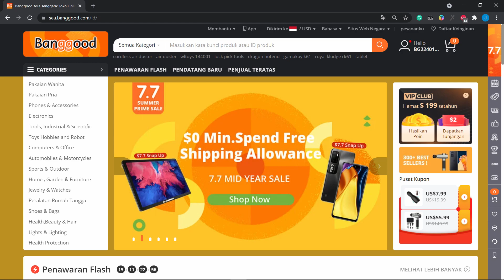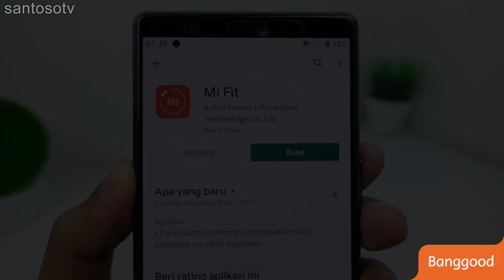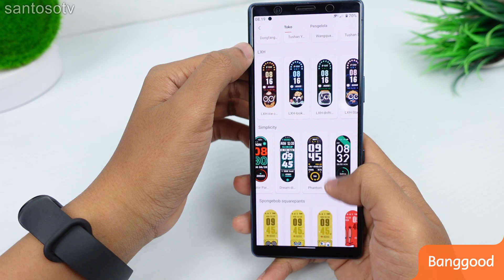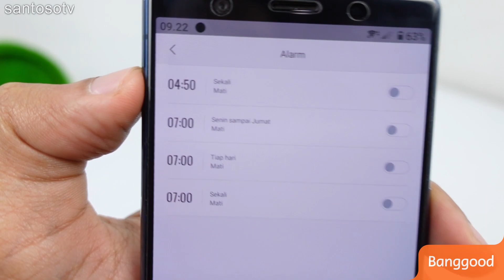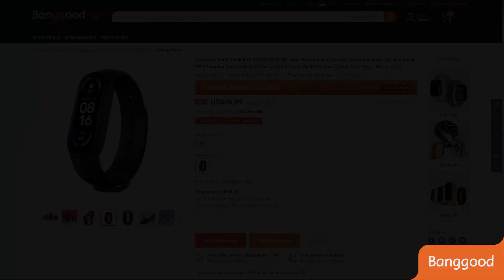Review XIAOMI MI BAND 6 | Smartband rasa smartwatch, dapat dari Banggood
Banggood lagi ada Big promotion benefits nih, Yuk.. kepoin!

Banggood welfare activity:
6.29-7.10, sharing win super prizes, BW AF1!  Redmi airdots3!  POCO X3 Pro!

MI Smart Band 6 atau MI Band 6 adalah seri smartband terbaru dari Xiaomi yang dirilis di 2021.